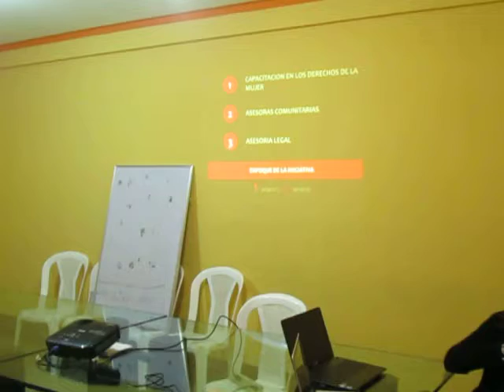Asociaciación Iniciativa de Derechos de la Mujer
Patzún, Asociaciación Iniciativa de Derechos de la Mujer en el encuentro Más que desarrollo: organizando sistemas comunitarios en Guatemala. 3° Conferencia Bianual "Hacia un Futuro Colectivo", organizado por Wuku' Kawoq' en la Municipalidad de Patzún